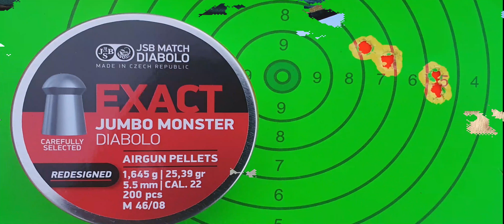Nova Vista Leviathan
Akkuraatheid op 50 meter en 75 meter asook n basiese oorsig.